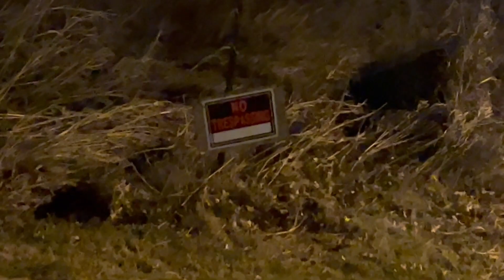3 is a bit much: The Potato Day Crisis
After high school 3 best friends, Tyler, Hayden, and Addison decided to move into a 2 bedroom apartment together to save money. They're slowly realizing, that might have been a terrible idea...

Episode 1: The Potato day crisis is Written and edited by Tyler
Starring: Addison and Hayden
Guest starring: Ethan

Normal Ty the 1-up guy videos will be back next week!